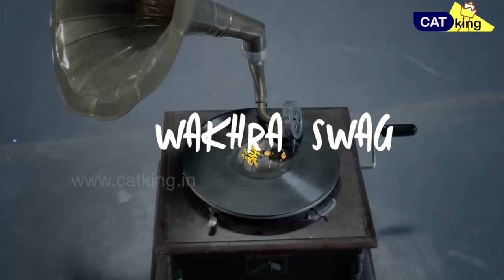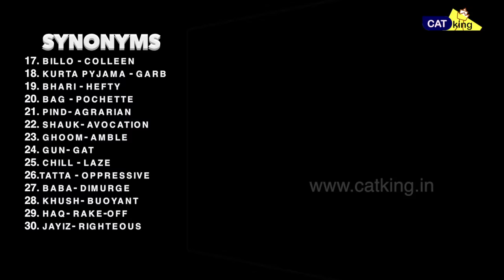Vocabulary with Wakhra Swag (Enhance Vocabulary for CAT/BANKPO/GRE/GMAT)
Verbal ability being the most important section for CAT, as well as other exams like GRE / GMAT / NMAT lets enhance our verbal knowledge in a fun way.

Building vocabulary is one of the most difficult tasks in cat preparation. Simplifying this task with visuals and songs to ensure you remember 20 words in 2.5 minutes which will boost your scores by 20 in verbal.

With the view to help people memorize the words we have brought to you this idea of learning by having fun; with this, you will have more power on your vocabulary

Words which were very difficult to memorize will last in your head for a long time, with the help of this cool video.

Feel free to drop in your feedback in comments that will help me and the team to enhance the learning process.